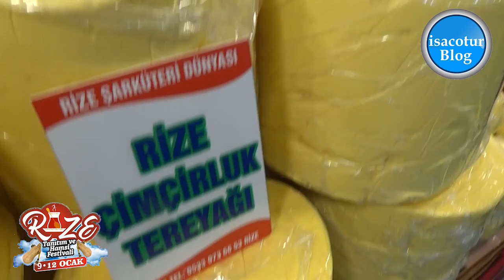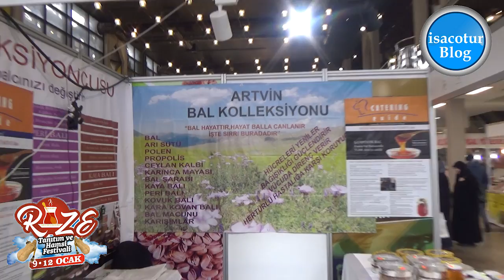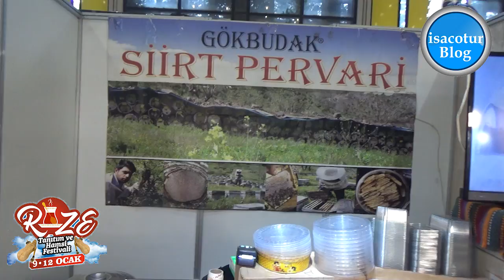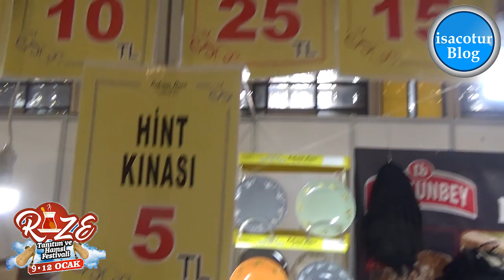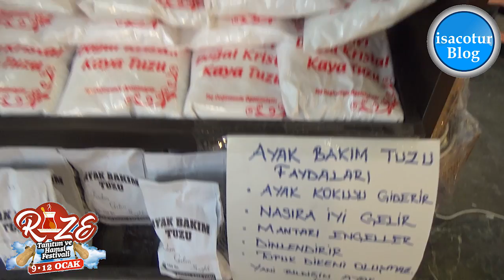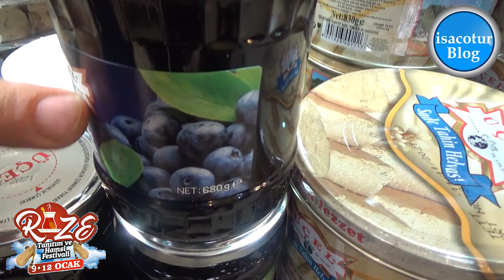🌐3. Rize Hamsi Tanıtım Günleri Festivali 2020 2.Bölüm ⭐️Ankara Altınpark ★VLOG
Başkent’te bu sene 3. kez düzenlenecek Rize Günleri Hamsi Festivali, 09 – 12 Ocak 2020 tarihlerinde ANFA Fuar ve Kongre Merkezinde gerçekleşecek olup fuar öncesi Ankara'nın çeşitli noktalarında ücretsiz hamsi dağıtılacak, detaylar için tıklayın.
❤️YouTube Kanalımıza Bağış Yapmak İster misiniz?